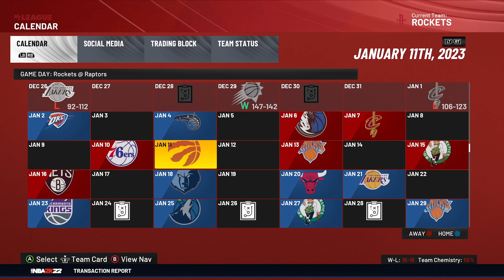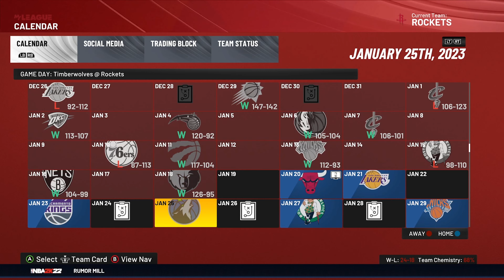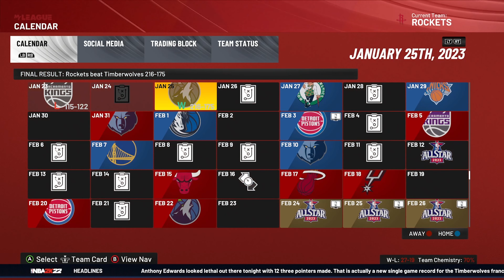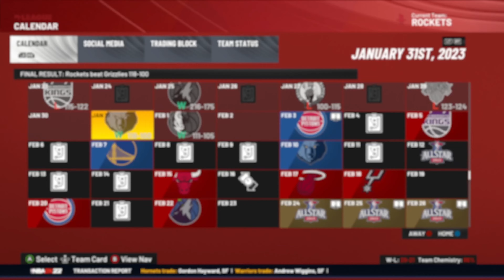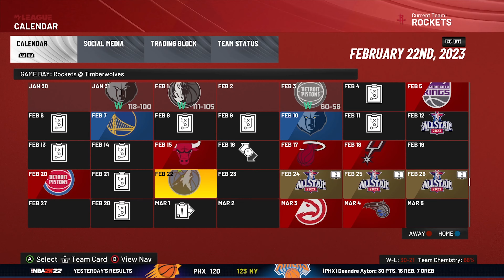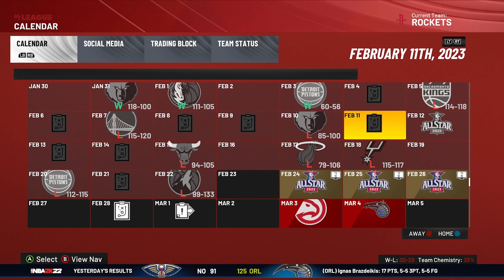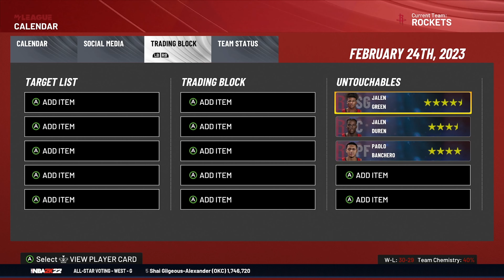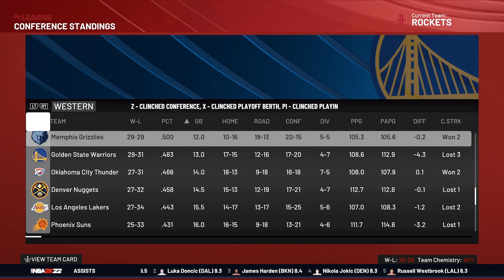ON A STREAK?? Battle of the FUTURE STARS of the NBA! | ROCKETS FRANCHISE EP. 8 | NBA 2K22 PC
What's going on YouTube! Sorry for the absence, I was visitng my grandparents but we're back and with nultiple gameplay intoday's episode! It's a battle of the future stars of the NBA! We take on the Pistons and Timberwolves. Its Jalen Green vs Cade Cunningham and Jalen Green vs Anthony Edwards! All three of them future superstars and doing well on their respective teams. We sim up to All Star Break and theres a surprise ending to the sim! For this series, we're running it on NBA 2K22 PC to have real faces of the rookies, new/updated face scans, future draft prospects cyberfaces, and for full complete control of the league.This has been fun for and I hope for you so drop a like and comment down below your thoughts and what else we could do!

TIMESTAMPS ⌚:
00:00 - Intro
00:34 - Sim
07:07 - Rockets vs Timberwolves Gameplay
15:24 - Box Score
16:23 - Sim
20:10 - Rockets vs Pistons Gameplay
33:02 - Box Score
33:33 - Sim
35:53 - Rockets vs Pistons Rematch Gameplay
38:57 - Box Score
39:09 - Sim
43:58 - Outro

Shout out and many thanks to the NBA 2K PC modding community for their mods and hardwork they put into it such as PettyPaulPierce, TheGoods, Shuajota, Superbug, MB22, KyleAncajas2K, BlueJayBrandon, Emnashow2K, & many many others.

Extra EXTRA shout out to my guys over on Facebook, Kyleancajas2K and Emnashow2K aka Team Rakkers Mod, for making the cyberfaces of the future prospects in the 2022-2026 Draft Classes such as Bronny, Skyy Clark, Mikey, Jalen Lewis, Amari Bailey, Jah Jackson, Tre White, and so many so many more! Lemme know if you guys want to see rebuilds with them or career sims!!

🎵 MUSIC 🎵
INTRO - Aladdin by JonGram

We’re only going to improve and get bigger and better from here! This is only the beginning so tag along and help and watch the channel grow from the ground up!

Here on this channel, we’re going to get into realistic and unrealistic myNBA/myLeague rebuilds and challenges and series! We play NBA 2K22 Next-Gen MyNBA and NBA 2K22 PC. I have a lot of ideas for rebuilds and challenges but I’d love to hear your guys ideas and try them out too! Leave them in the comment section and we’ll see what you got.

I was inspired to do similar series from content creators like Dom_2k, Clique Productions, AFunkyDiabetic, KOT4Q, SixRingsofSteel, Goonigan, Crushables, and Rusty Buckets.